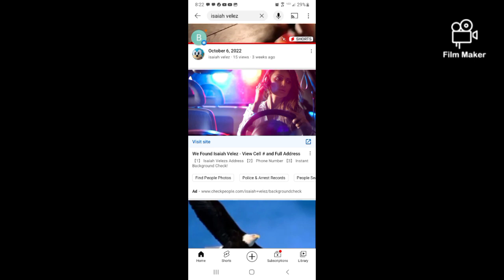siahv is missing